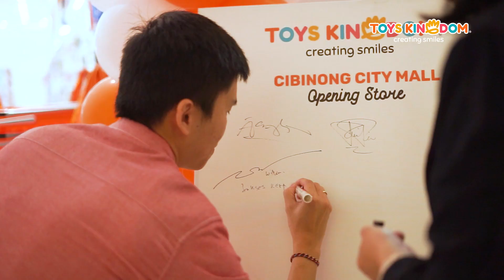Sambut Kehadiran Store Toys Kingdom di Cibinong!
Smileys, Toys Kingdom kembali hadir di tempat baru nih!

Kali ini, Smileys yang berada di sekitar Cibinong, bisa langsung berkunjung ke Toys Kingdom di Cibinong City Mall 2 lantai 1 untuk menemukan mainan favorit kamu!

Yuk share keseruan kamu bersama Toys Kingdom!